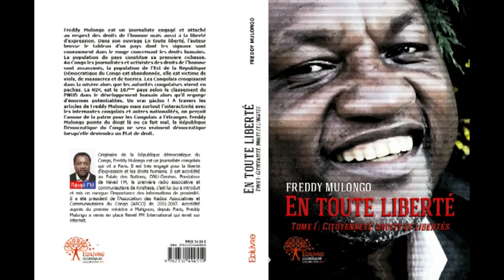Réveil FM: Exclusif, Cardinal Frédéric Etsou Nzabi Bamungwabi 3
Frédéric Etsou Nzabi Bamungwabi, né le 3 décembre 1930 et décédé le 6 janvier 2007, est un prêtre congolais et religieux scheutiste (Congrégation du Cœur Immaculé de Marie). Nommé archevêque de Kinshasa (République démocratique du Congo) en 1990, il est fait cardinal en 1991.